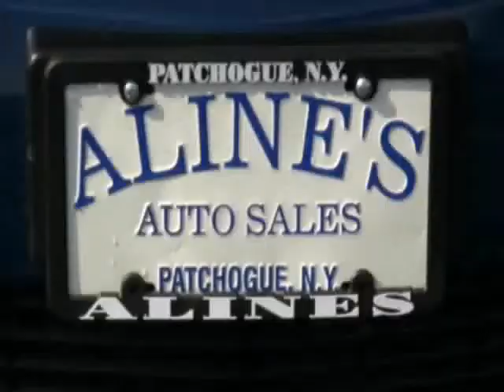Untitled alines video toyota hybrid blue 11323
2008 Toyota Prius Hybrid
Bluetooth, AC, rear mirror, fuel economy, eveerything. Trust Alines Auto Group to provide you with the right vehicle and vehicle service for the right price.

•  Price $ 18,995
•  45,070 Miles
•  Color Spectra Blue Mica
•  Dark Gray Interior
•  4 Cylinders
•  Continuously Variable Transmission Transmission
•  Just Raving!!
• VIN

Optional Features:
Dark Gray Cloth Seating CD Audio System Regular Unleaded Fuel Required Electric Motor Electric Motor Battery Front Wheel Drive Clock External Temperature Display Low Fuel Level Indicator Trip Computer Alloy Wheels Tire Pressure Monitoring System Interior Mounted Spare Tire Temporary Spare Tire Traction Control Front and Rear Head Airbags Front Side Airbags Child Safety Locks Child Seat Anchors 5 Passenger Seating Front Bucket Seats Manual Driver's Seat Manual Front Passenger Seat Front Adjustable Headrests Folding Rear Center Armrest ear Bench Seat Split-Folding Second Row Seat Rear Adjustable Headrests Steering Wheel Air Conditioning Controls Steering Wheel Audio Controls Cupholders Door Pockets Front Center Console With Storage Front Power Outlet Multi-Function Remote Tilt Steering Wheel Under Seat Storage Cargo Area Light Reading Lights Automatic Climate Control Intermittent Rear Window Wiper Intermittent Windshield Wipers One-Touch Power Windows Rear Defogger Remote Power Door Locks Illuminated Vanity Mirrors Antenna

412 Medford Avenue (Route 112)